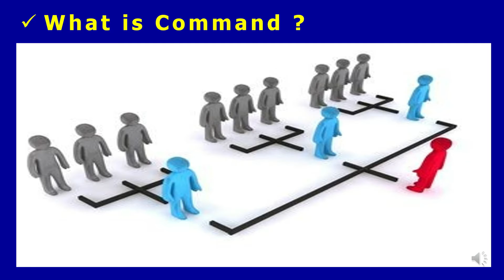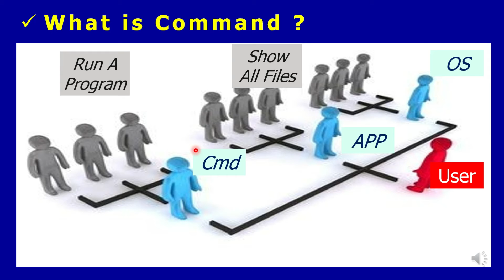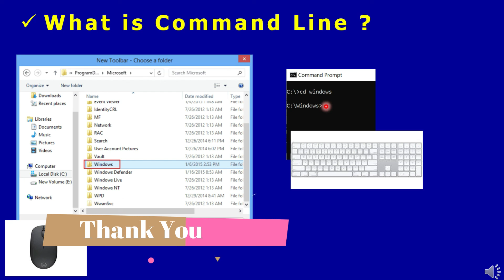What is "COMMAND PROMPT" in Windows 10?|| ▪What is COMMAND & COMMAND LINE?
What is "Command"?|| What is "Command Line"?||What is "Command Prompt"  in windows 10?💥

 💨 I Explained
What is command in real life and in computer, What is Command line, what is Command prompt, basic cmd commands.

✨  Learn C/C++programming| C/C++ Tutorial|C/C++Language|C/C++ Programming /Basics of C/C++